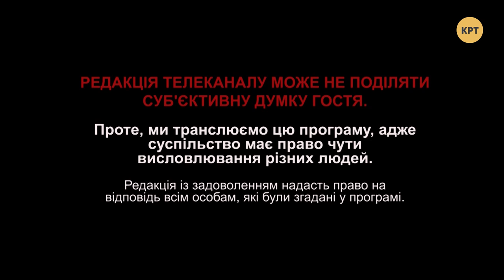Віра та Надія. Про те, що раніше не розповідали – ВСУПЕРЕЧ з Надією Савченко #17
Цей випуск не схожий на інші – у гості до Надії прийшла її сестра Віра Савченко. Разом вони розкажуть про те, що турбує їхню сім'ю та будуть відповідати на питання наших дописувачів у соціальних мережах.